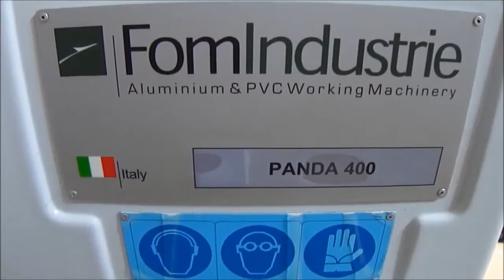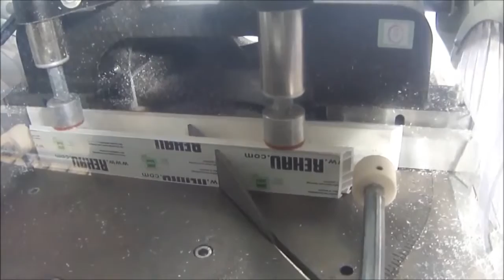22 panda 400 Video